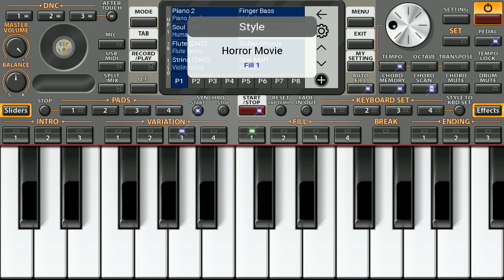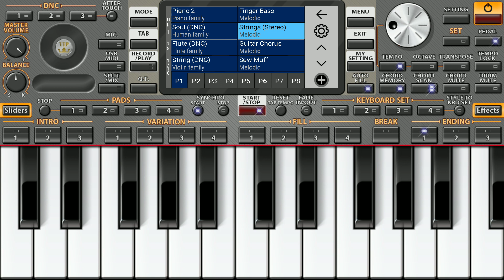Романтическая музыка - Love Story (Маэстро Алик Пузин) Romantic music (Maestro Alik Puzin)